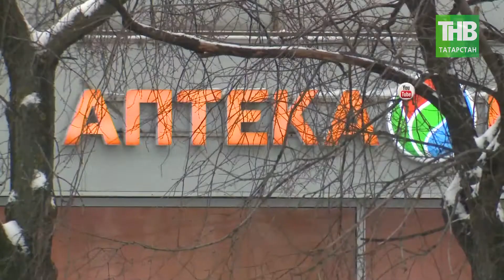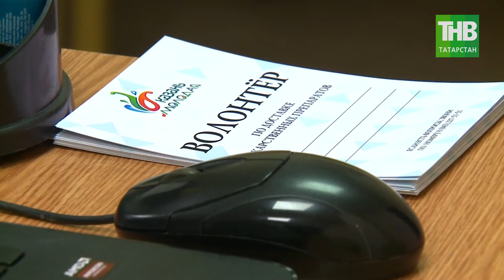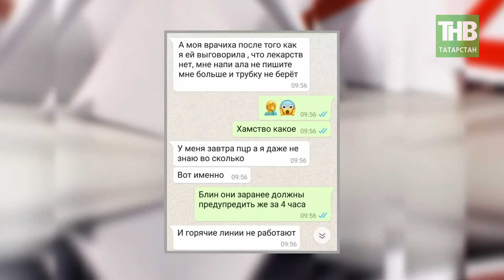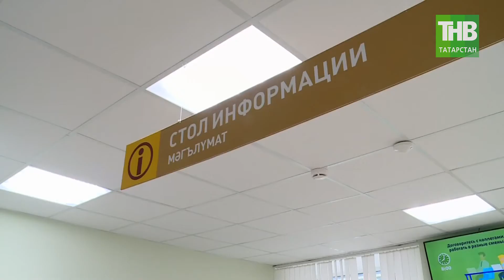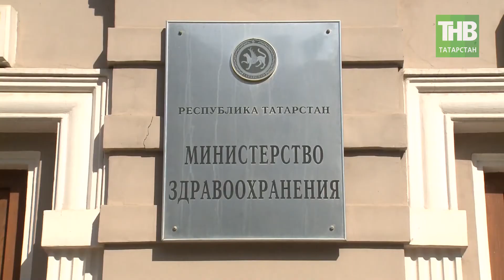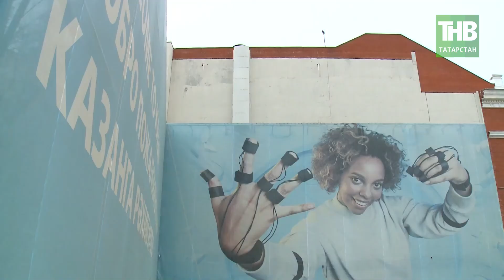Бесплатные лекарства - миф или правда? Путин обещает разобраться. 7 дней | ТНВ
Почти месяц прошел, как стартовала программа по выдаче бесплатных лекарств для татарстанцев, которые лечатся от ковида дома. Наша программа уже несколько раз рассказывала о дефиците препаратов в аптеках, собственно, во многом, по этой причине и запустили выдачу бесплатных медикаментов по всей стране с финансированием из федерального бюджета. Программа работает, по городам и селам ходят волонтёры – бесплатные наборы лекарств по республике получили 11 тысяч пациентов. Однако картина на деле оказалось не такой идеальной, как ее презентовали в самом начале.

Интернет кишит жалобами, что никаких бесплатных лекарств люди не получают, ведь на ВСЕХ закупленных медикаментов попросту не хватает. Федеральный центр не успевает реагировать на запросы регионов, и такая ситуация по всей стране. Дело дошло до того, что  этот вопрос подняли  и на пресс-конференции с  Президентом России Владимиром Путиным, которая состоялась на этой неделе. Где выделенные деньги и почему явление приобретает массовый характер - Президент пообещал разобраться.

Координаты:
☎ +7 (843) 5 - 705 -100